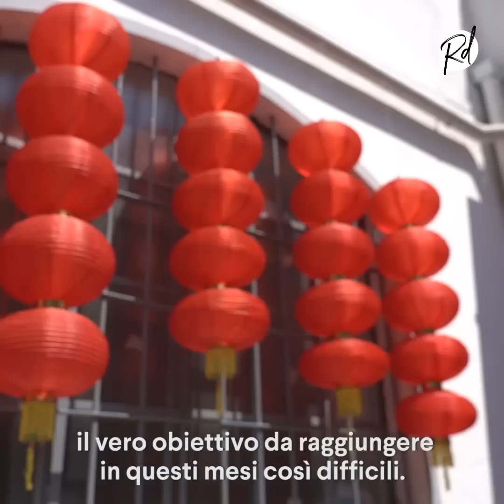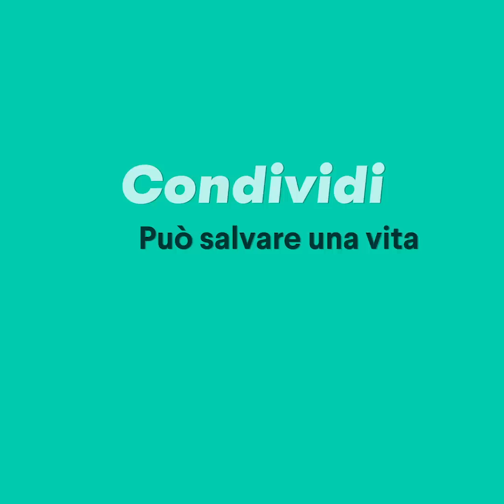"Nonostante il TUMORE al seno, sono la persona più fortunata del mondo”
Come un tumore al seno può trasformarsi in un progetto che fa bene a tutti, farci sentire persino fortunati e dare nuova linfa ai nostri sogni, che hanno bisogno di essere tirati fuori dal cassetto ora e perseguiti.
Quella di una travel blogger, seguita da decine di migliaia di follower, in giro per il mondo a scattare foto e creare contenuti social, deve sembrare a molti l’emblema della vita patinata, perfetta, felice e più desiderabile.

La verità è che siamo talmente abituati a pesare la felicità altrui sulla base delle immagini che ci rimanda il suo profilo social e a valutare la realizzazione della nostra in like, che nonostante “Instagram non è la realtà” sia diventato un mantra di consapevolezza diffuso, ancora sospiriamo guardando gli account altrui.
“Beata te”, “Se avessi la tua vita…”, “Se fossi come te…”, scriviamo o pensiamo dell’influencer di turno, e magari non sappiamo che quella persona che restituisce una versione di sé sorridente e serena sta, proprio in quel momento, combattendo la sua battaglia più difficile: quella per la vita, contro un tumore al seno, che se ne frega di quanto la tua vita sia unica e meravigliosa e colpisce chi vuole.

È quello che è accaduto a Francesca Barbieri, sul web Fraintesa, che dopo sei mesi di silenzio ha raccontato, prima ai suoi follower e poi anche a Roba da Donne in questo video, come un piccolo nodulo trovato per caso sotto la doccia possa cambiarti la vita.
Le parole che Francesca sceglie, nel raccontare la sua storia, sono chirurgiche: sezionano il dolore e non nascondono l’orrore. Ma sono anche parole che, con quel sorriso ostinato e contornato da quel rossetto rosso che dice tanto del suo modo di affrontare la vita (ce ne aveva parlato in quest’altro video che trovate qui sotto), vanno oltre il buio.
Ascoltate queste parole di Fraintesa, perché non capita solo agli altri e insieme, con un piccolissimo gesto, possiamo cambiare il futuro di tante persone, compreso il suo, il nostro e quello delle persone che amiamo.

Qui potete leggere tutta la sua storia e sostenere il suo progetto